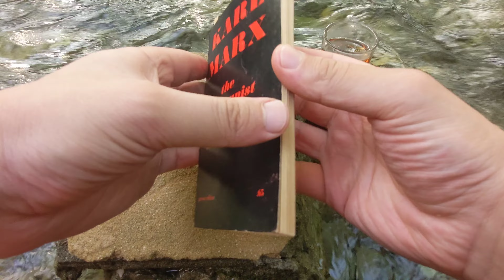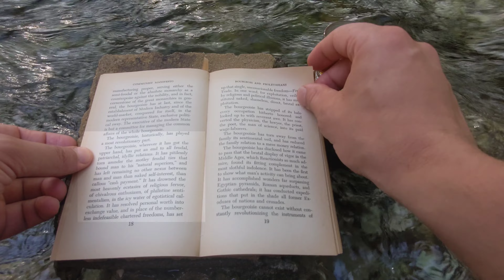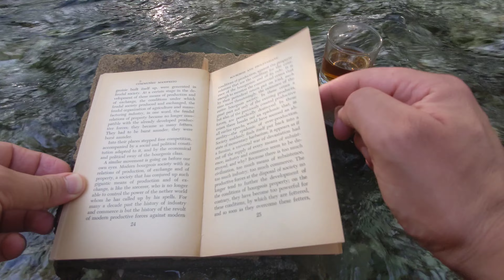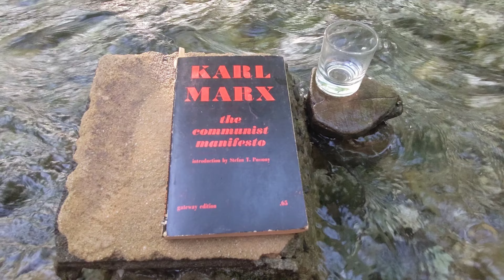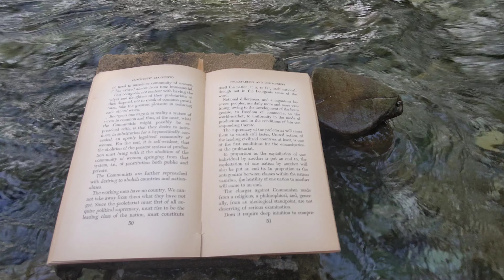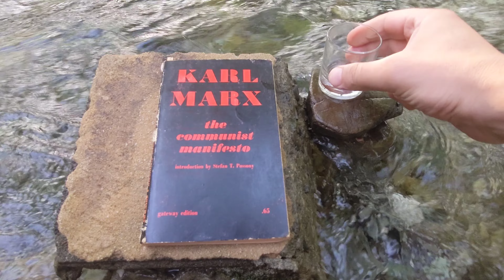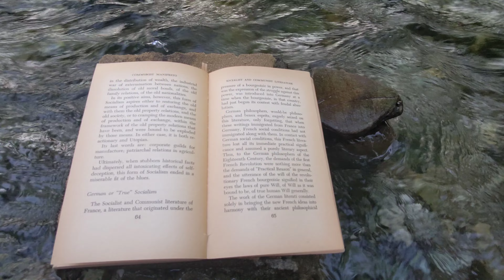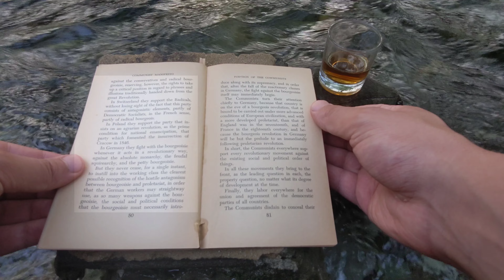The entire Communist Manifesto but it's a rap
FOR OPTIMAL VIEWING: (1) click settings icon, (2) click "Quality," (3) click "1440p"
Also consider turning on subtitles if you need.

If anyone wants to use or modify my lyrics for their own video they are welcome.